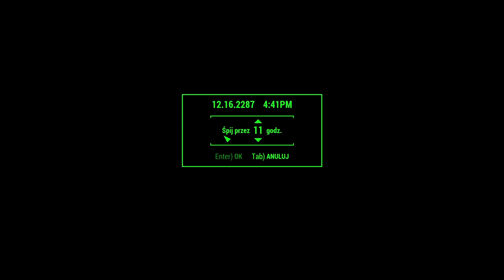Fallout 4 #103 - Pomagamy Ćpunowi.. Bug w Grze.. Wstyd - Survival - PL